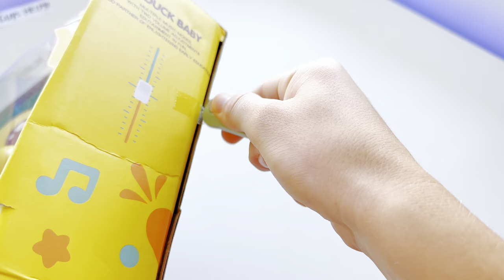Duck Piano be like:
THIS DUCK PIANO IS INSANE!